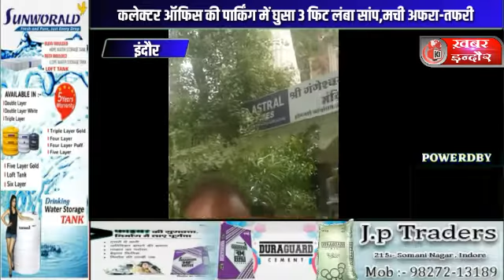तीन फीट के साँप ने मचा दी अफरा - तफरी